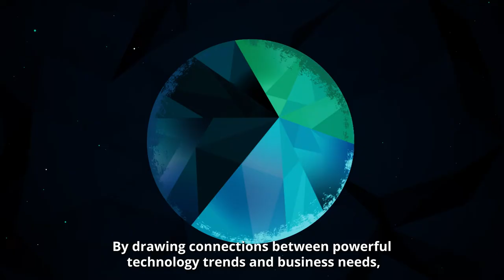Tech Trends 2019: Beyond the digital frontier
Deloitte’s 10th annual Tech Trends report identifies those trends that are likely to disrupt businesses in the next 18-24 months, including advanced networking, intelligent interfaces, serverless computing and more. These trends are part of a larger convergence of powerful forces that are driving disruption across industries.